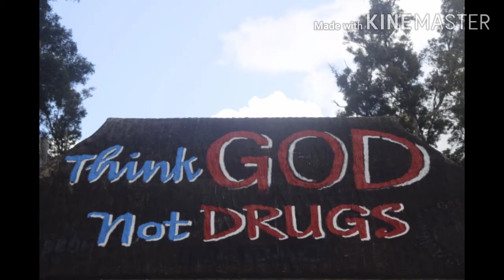Beautiful View's in the (CAR)Cordillera administrative region